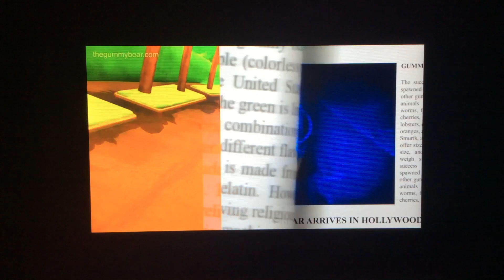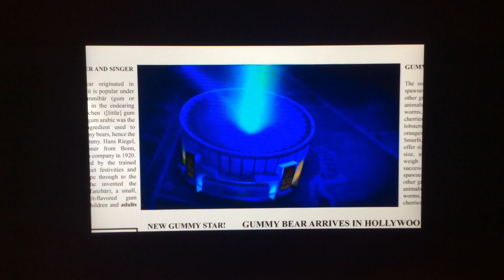Neon gummy bear